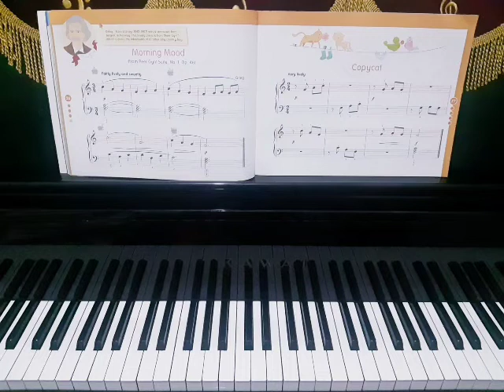Morning Mood - Poco Piano level 2, Page 26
Poco Piano level 2, Page 26 - Morning Mood